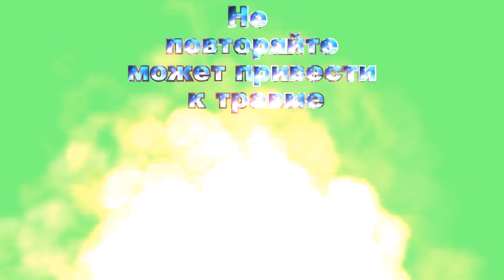ЭГФ Фредди Меркури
ЭГФ Фредди Меркури. В этот раз решил связаться с британским певцом по ЭГФ

Разговор с тонким миром, а именно с рок звездой Фредди Меркури по ЭГФ
Тайм коды:
00:00 Эгф Фредди Меркури
02:18 Биография
08:52  The hairs – Волосы
11:56 Шипение не разобрать
16:25 Просто шипение
19:05 Пусть знает это
22:18 Душа
22:21 Ты душа